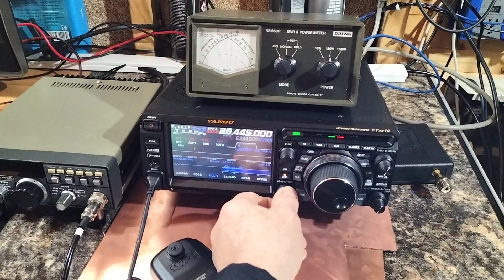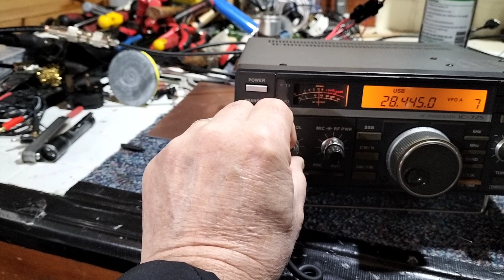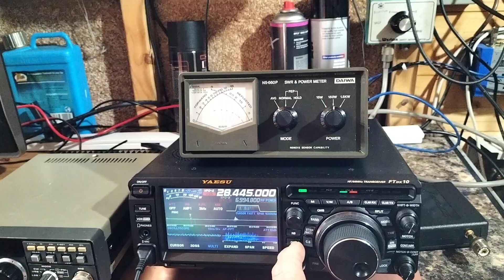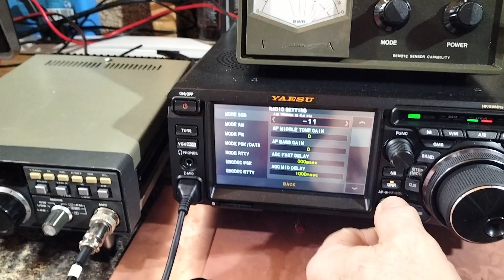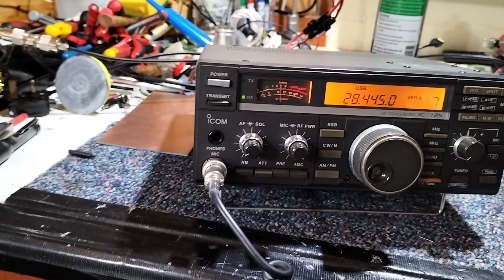Icom IC-725 vx Yaesu FTdx-10 on receive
Short comparison between IC-725 & FTdx-10 on 10 Meters receive